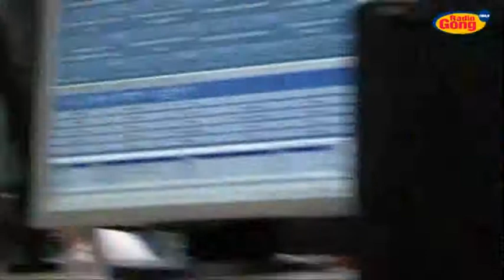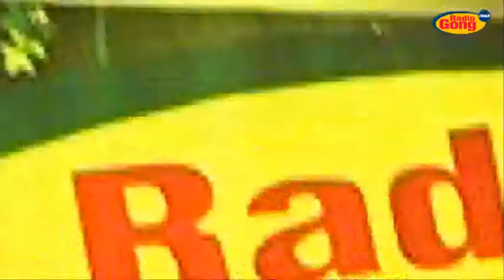Mainfranken24 de Lokalvideo Wьrzburg East 17 in der Odeon Lounge